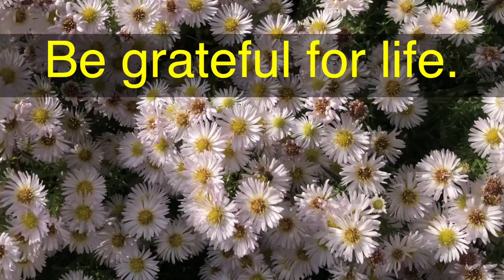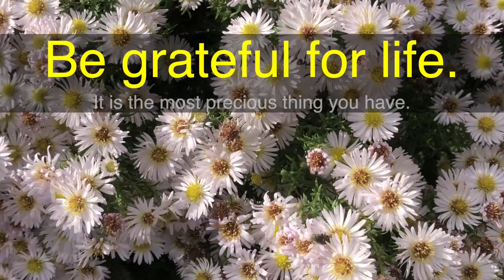AUTUMN DELIGHTS – a joyful organ improvisation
I dedicate this little video to all those whose lives are threatened and also to all those who protect threatened lives. I dedicate it to the asters in my garden and to the insects to which they give food. I dedicate it to the people in Ukraine and Russia whose lives are threatened or extinguished by an absurd and senseless war. I dedicate it to my anxious soul that thirsts for life in the midst of a world full of destruction, violence and war.

RECORDING:
The organ of Obervellach, built in 1700, virtual pipe organ sample set.